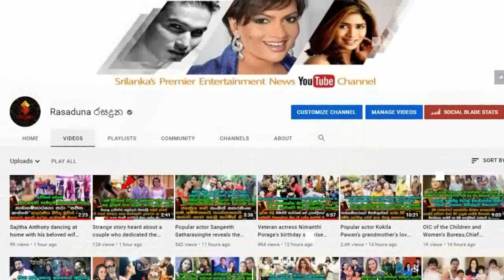Check out Nehara & Menaka's cute Miley Baby's cute work with her hair breading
අනේ..සුදු බෝලේ කොන්ඩ කරල් දෙකක් බැදලා..හරිම කියුට්..!
නෙහාරා මේනකගේ හුරතල් සුදු දෝනි මෙයිලි බබාගේ අලුත්ම හුරතල් වැඩ බලන්නකෝ. Check out Nehara & Menaka's cute Miley Baby's cute work with her hair breading